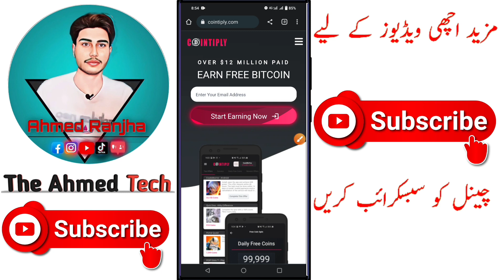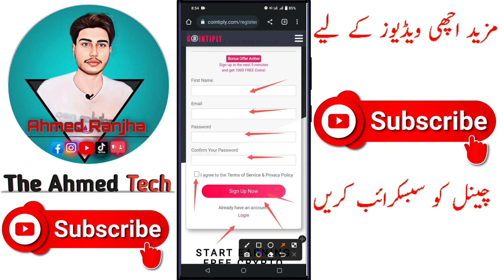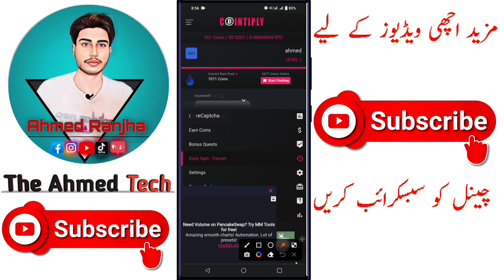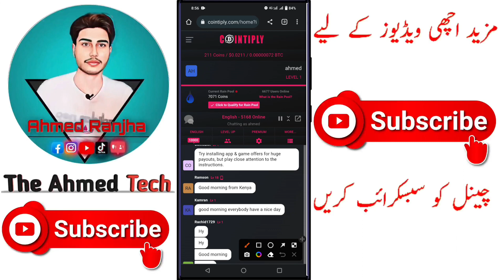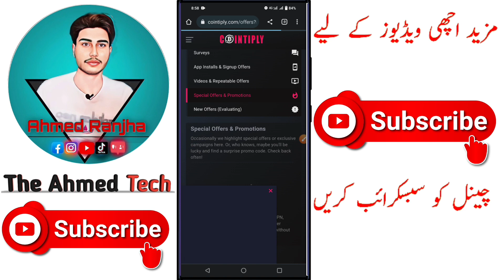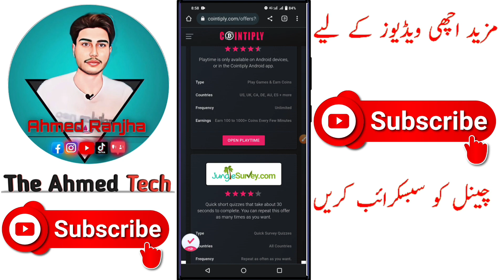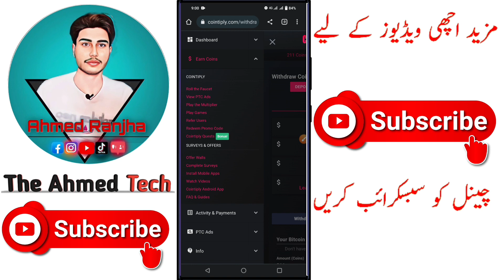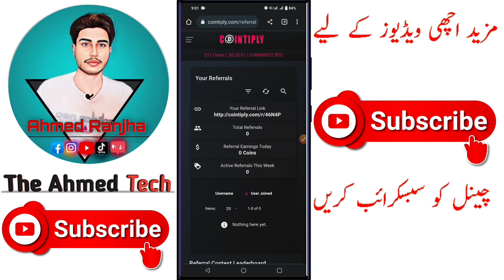Pkr 1100 daily kamao | Make money online || online earning in pakistan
Aslaam alaikum •
So in this video. I wil share a new online earning website, on this site you can earn money in bitcoin, and you can also withdraw this money into your crypto wallet watch details in video thanks,

tags •
Bitcoin
Cointiply how to earn
cointiply payment proof
cointiply withdrawal
cointiply review
Cointiply real or fake